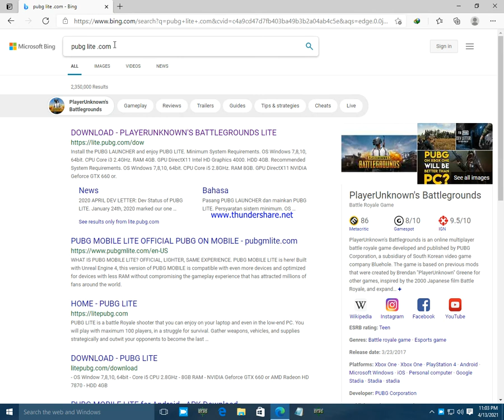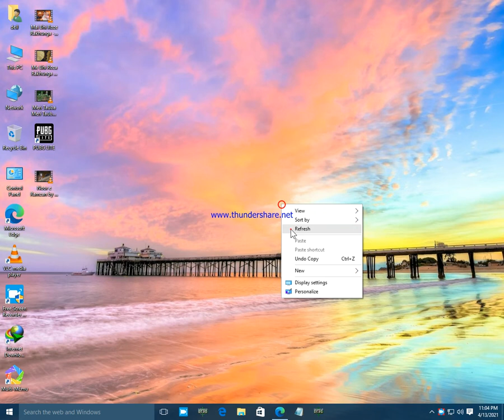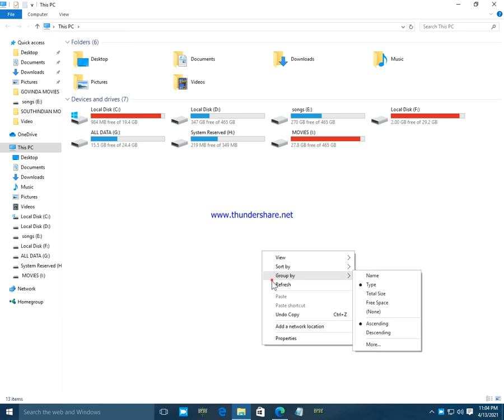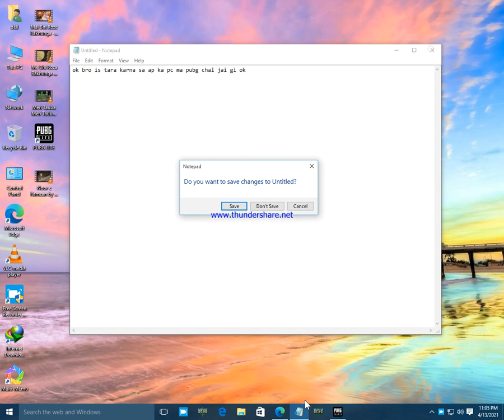How To Download PUBG Mobile On Pc Free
Hello dosto aaj ki is video pe main aplogo bataunga ki aap kaise pubg ko pc me download kar sakte hai